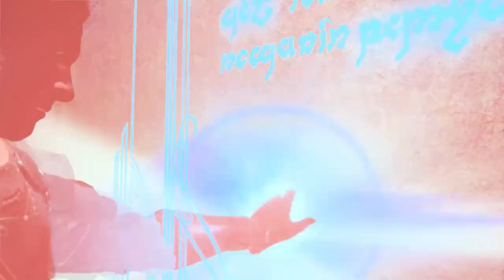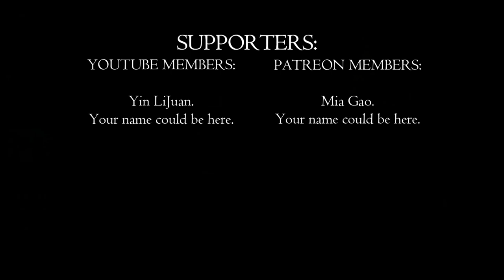Are We the Hunters or Hunted? | Shadow of War Ep. 22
🌟 Welcome back to another epic gaming adventure! If you thought the last episode was intense, strap in because this one takes it to a whole new level! From dawn-till-dusk battles to strategic conquests, every second is packed with action that will have you on the edge of your seat. Get ready to witness some of the most jaw-dropping and keyboard-smashing moments yet! 🎮💥

What to Expect:
🌅 Epic Narratives: Poetic musings about the sun and shadows set the stage for the battles ahead. It's not just a game; it's a saga!
🧨 Explosive Combat: Watch as I maneuver through the battlefield using 'detonate' and 'recruit' to turn the tide in my favor.
🎭 Dramatic Encounters: No rest for the wicked! Each fight is filled with drama, especially when personal vendettas come into play. Revenge is a dish best served... in-game!
🤖 Tactical Gameplay: Mastering the art of strategy with every move, proving that it's not just about brute force, but also about outsmarting the enemy.
😂 Funny Commentary: Keep the laughs coming even when the battle heats up. I may be fighting hard, but I'm not fighting serious!
Wrapping It Up:
If you enjoyed this roller-coaster of emotions and tactics, smash that like button like it's an enemy in the game! Want to be part of the elite? Until next time, keep gaming and keep laughing! 😄👾

💬 P.S.: Drop a comment with your favorite moment from the video or any tips you have for future battles. I love hearing from you guys!

PC Specs:

CPU: Intel Core i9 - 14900K @ 3.2GHz
Ram: 64GB
GPU: RTX3060ti 4GB.

0:00 - Intro & Poetic Battle Setup
0:53 - Tactical Abilities in Action
1:58 - Intense Enemy Confrontations
3:05 - Dueling with the Blood Brother's Killer
4:12 - Strategic Recruitment Tactics
5:16 - Combat Skills and Tricks
6:28 - A Battle of Minds and Brawn
7:36 - New Captures and Strategic Wins
8:45 - Edge-of-Your-Seat Combat
10:06 - Camp Confrontation and Strategy
11:09 - Commanding the Battlefield
12:14 - Outro, Call to Action, and Credits